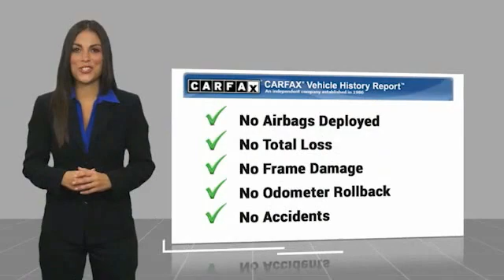2017 Jeep Grand Cherokee Lawrenceville GA L043074B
2017 Jeep Grand Cherokee Limited

2017 Jeep Grand Cherokee Limited 3.6L V6 24V VVT 8-Speed Automatic RWD Odometer is 10981 miles below market average!brbr506 Watt Amplifier, 5-Year SiriusXM Traffic Service, 5-Year SiriusXM Travel Link Service, 9 Amplified Speakers w/Subwoofer, Auto High Beam Headlamp Control, Auto-Dimming Rear-View Mirror, Automatic Headlamp Leveling System, Bi-Xenon High-Intensity Discharge Headlamps, Cargo Compartment Cover, Clean CarFax, Dual-Pane Panoramic Sunroof, GPS Navigation, HD Radio, Leather Seats, Leather Trimmed Seats w/Perforated Inserts, LED Daytime Running Headlamps, LED Fog Lamps, Local Trade, Luxury Group II, Navigation, Non-Smoker, Power Sunroof Power Moonroof, Power Tilt/Telescope Steering Column, Pristine Condition, Quick Order Package 2BH, Radio: Uconnect 8.4 NAV (DISC), Rain Sensitive Windshield Wipers, SiriusXM Traffic, SiriusXM Travel Link, Ventilated Front Seats. Certified. FCA US Certified Pre-Owned Details:brbr  * Powertrain Limited Warranty: 84 Month/100,000 Mile (whichever comes first) from original in-service datebr  * Transferable Warrantybr  * Includes First Day Rental, Car Rental Allowance, and Trip Interruption Benefitsbr  * Roadside Assistancebr  * 125 Point Inspectionbr  * Limited Warranty: 3 Month/3,000 Mile (whichever comes first) after new car warranty expires or from certified purchase datebr  * Warranty Deductible: $100br  * Vehicle Historybrbrbr19/26 City/Highway MPG Clean CARFAX.brbrAwards:br  * 2017 KBB.com 10 Most Awarded Brands